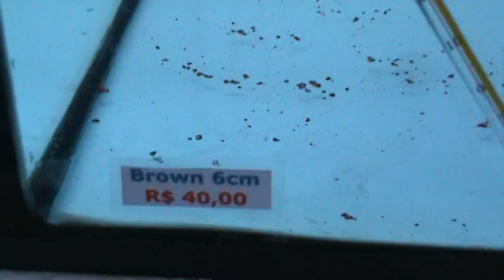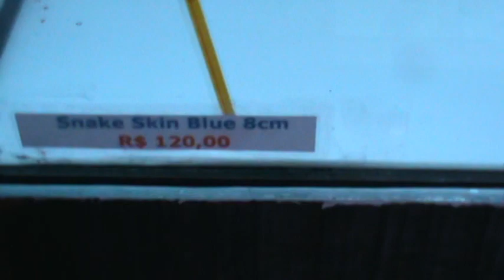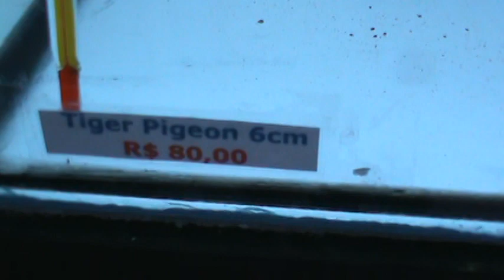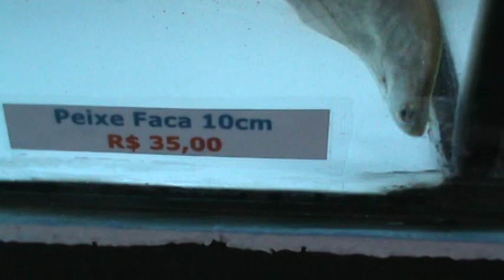Baran Discos tabela de preços 10julho2011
Olá pessoal!!! Segue mais um vídeo com as variantes disponíveis em nossa estufa referente a tabela de preços de 10/07/2011. São mais de 40 variantes entre discos nacionais e importados para você escolher. Aguardo seu pedido ! Forte abraço, Cleber-barandiscos